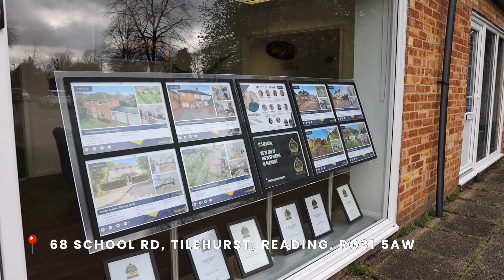Meet Dan Ashton | Associate Director at Parkers 🏡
With over 20 years of experience in estate agency, Dan adopts a wealth of knowledge of the property market. Currently overseeing our Tilehurst, Burghfield and Tadley offices, Dan is a true asset to Parkers with his professionalism and dedication to providing exceptional customer service.

If you have any questions for Dan or are considering buying or selling a property, get in touch! 👇